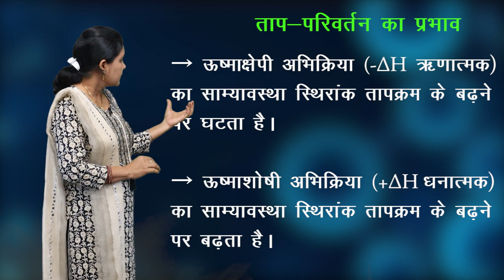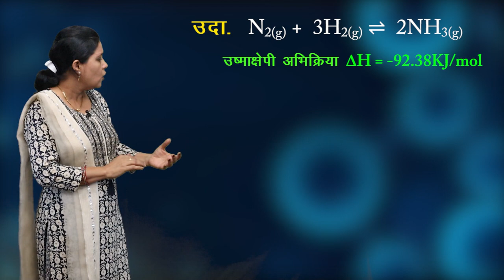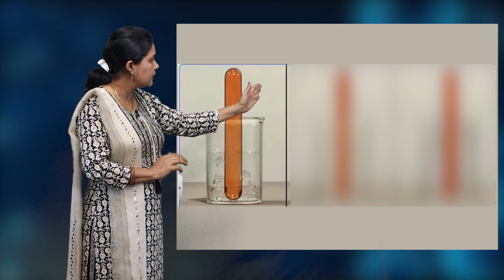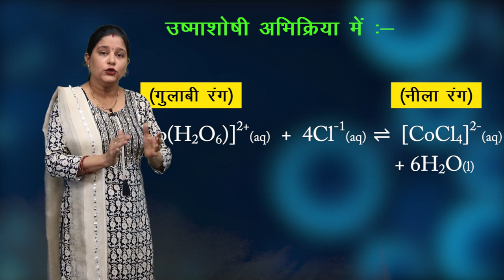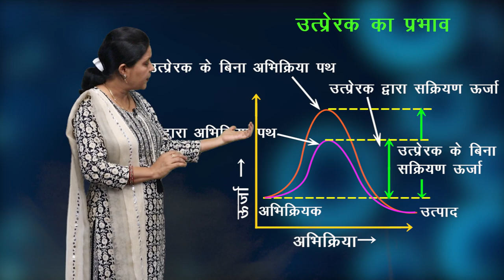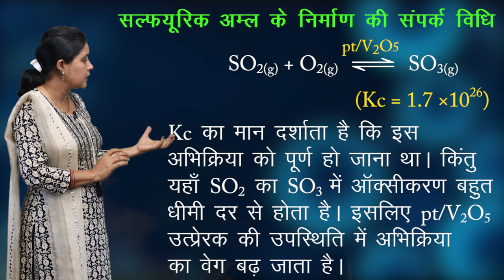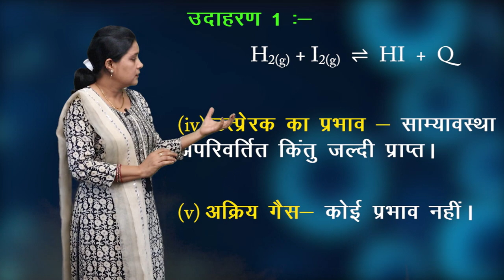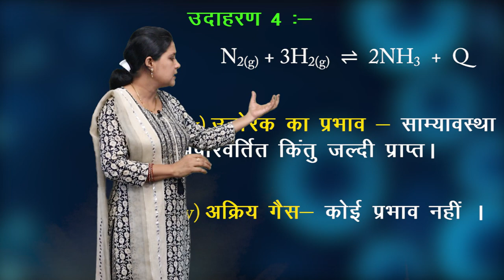CLASS 11 CHEMISTRY | CHAPTER - EQUILIBRIUM | साम्यावस्था